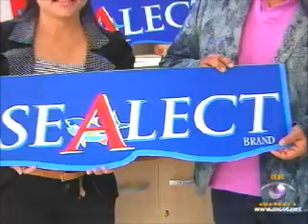9 entertain 7/6/55 พัทรวี รวมมอบของ M&G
กิจกรรมไนน์เอ็นเตอร์เทนมีทแอนด์กรี๊ดครั้งที่ 45 ที่จังหวัดเพชรบุรี